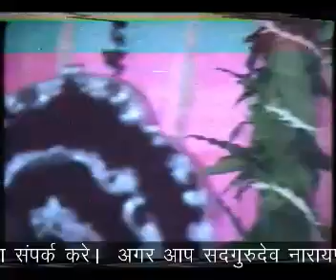*नारायण दत्त श्रीमाली गुरु पूर्णिमा शिविर, १९९४, पानीपत - १८*